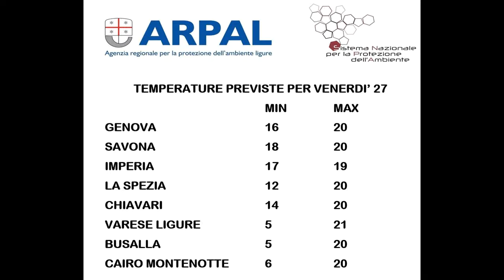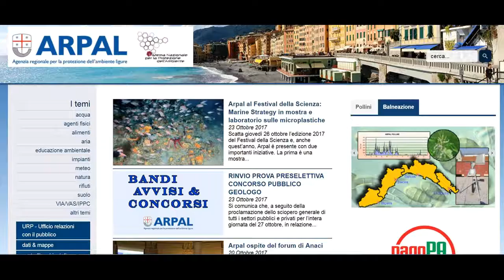26 ottobre: le video previsioni del Centro Meteo Arpal